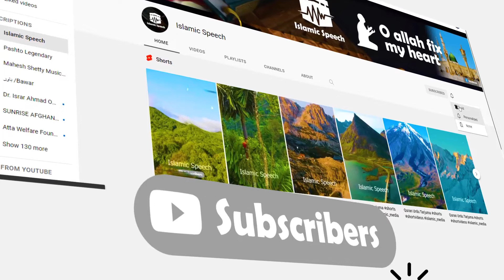Surah An-Nahl ❤️ سورۃالنحل Urdu Full Translation only | Surah An-Nahl urdu tarjuma ke sath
Surah An-Nahl ❤️ سورۃالنحل Quran Urdu Tarjuma | قرآن اردو ترجمه

Prediction About Last War in The World | دنیا کی سب سے بڑی جنگ کب ہو گی | Most Best Bayan

Qyamat Kb Aye Gi Prediction About Last War in the World | قیامت کب آئے گی | Most Beautiful Bayan